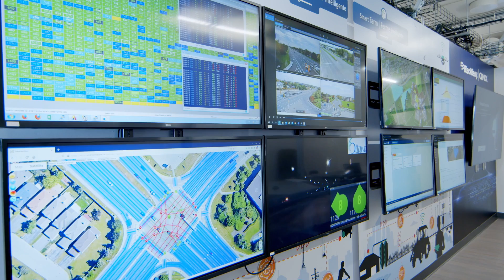How Nokia is enabling 5G innovation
Nokia drones and mobile command center at area X.O.